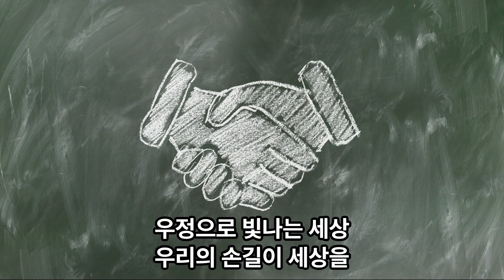학교폭력예방 노래-캠페인 송 (손을 내밀어), 친구, 우정, 사랑 (Hands Out), Friends, Friendship, Love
학교폭력예방 노래-캠페인 송 (손을 내밀어), 친구, 우정, 사랑 School Violence Prevention Songs-Campaign Songs (Hands Out), Friends, Friendship, Love